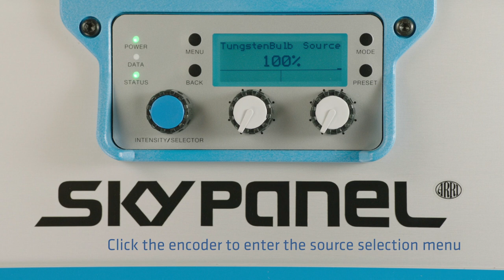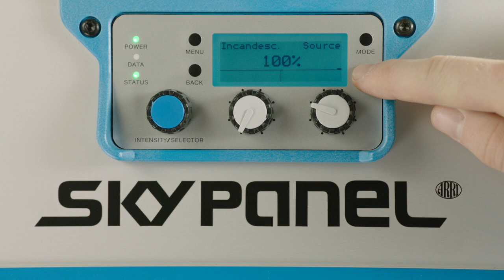ARRI Tech Talk: SkyPanel Firmware - Source Matching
SkyPanel’s calibrated light engine makes it possible to reproduce virtually any color. SkyPanel Firmware 3.0 takes further advantage of this by including 46 pre-programmed color matches to commonly found light sources such as tungsten, high-pressure sodium vapor, cool white fluorescent, and candle. Now it is even easier and faster to match a location light source, by simply selecting it from a list.